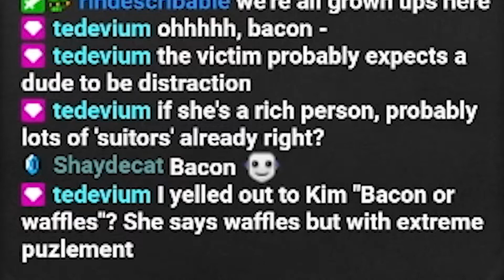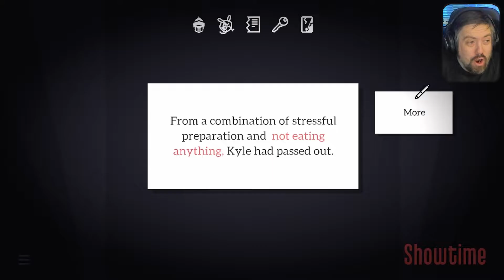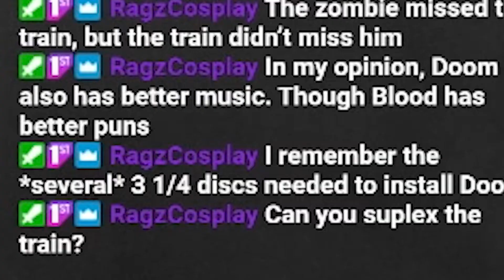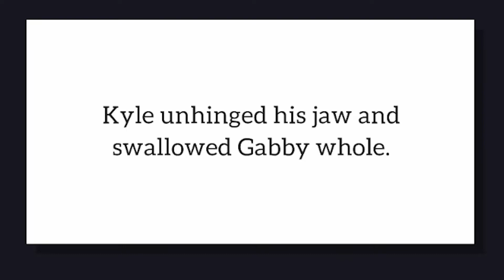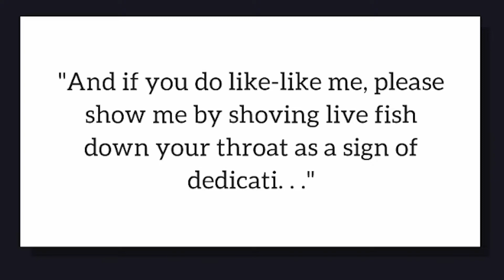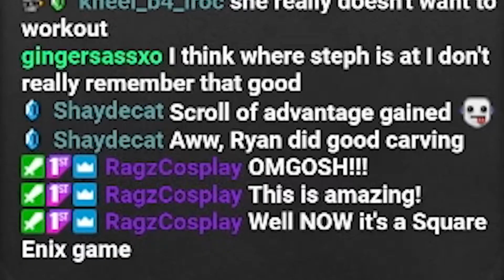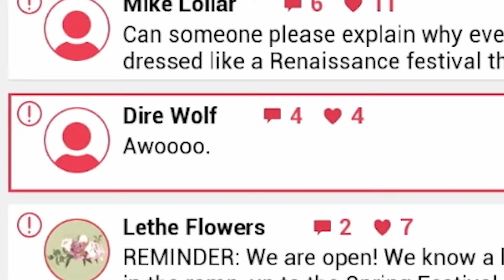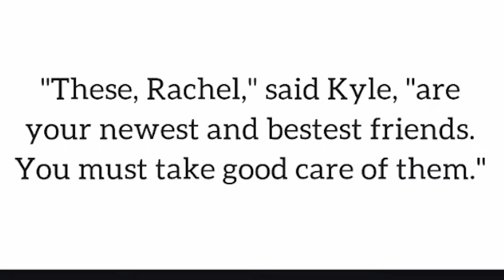GAMING HIGLIGHTS - vol. 16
Do you guys know Kyle? He's famous. Also Manda and I did LARP!